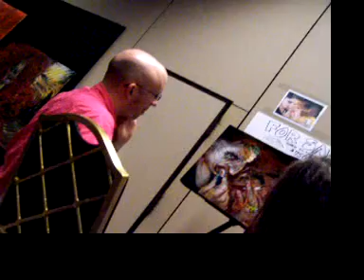guy lazer talk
guy aitchison at 2008 tattoo convention